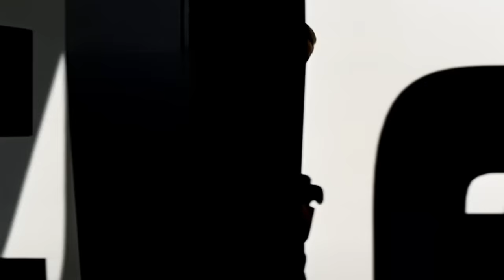Sophie Ellis-Bextor - Mixed Up World (Video)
Music video by Sophie Ellis-Bextor performing Mixed Up World. (C) 2003 Polydor Ltd. (UK)

Listen to "Murder On The Dancefloor" (as featured in the movie 'Saltburn')